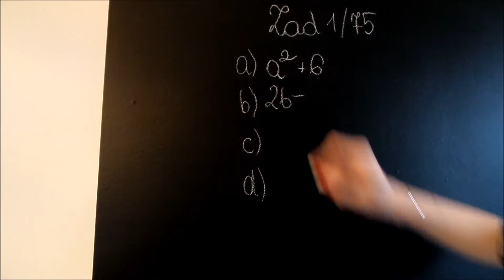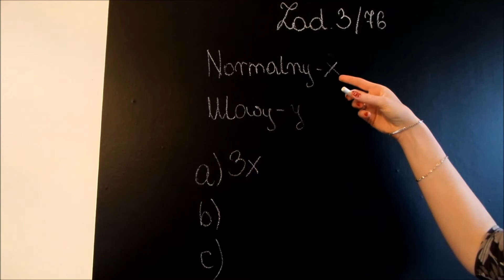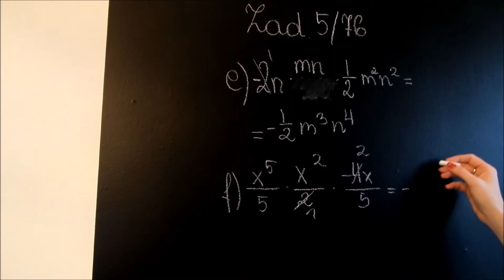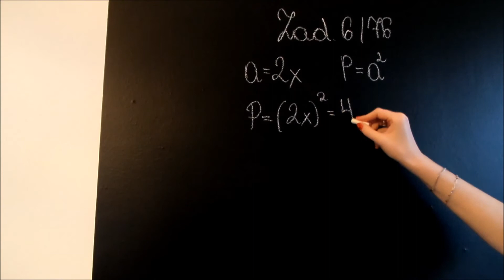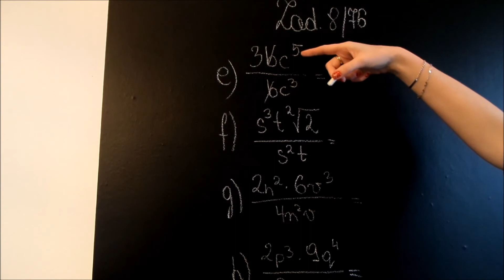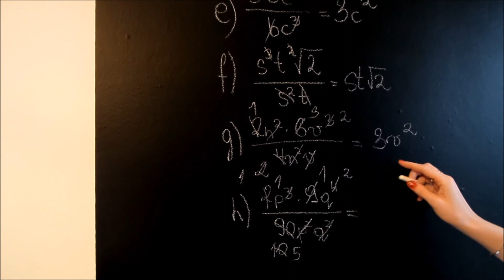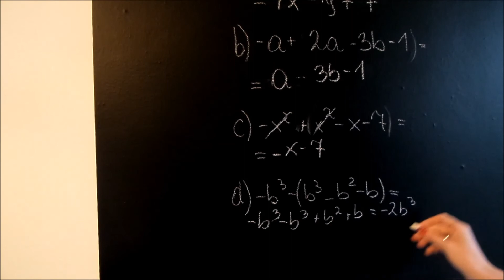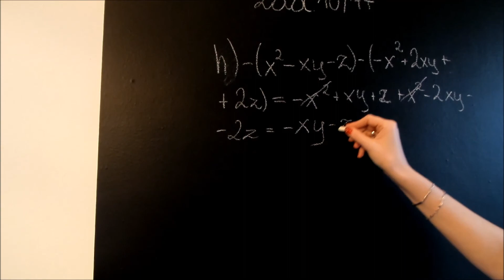Jednomiany i sumy algebraiczne.